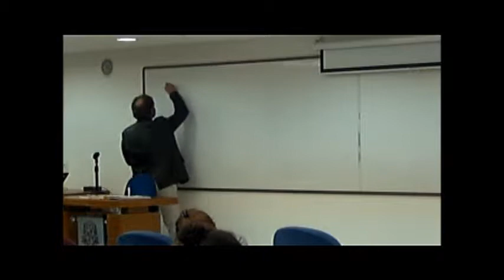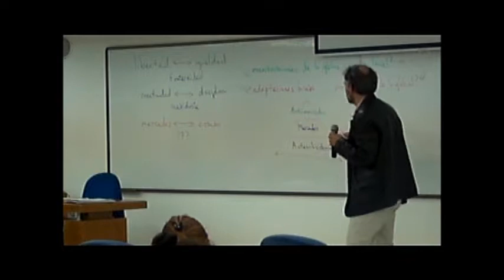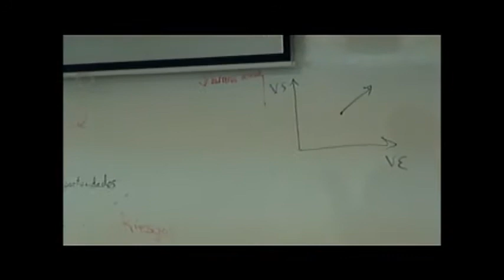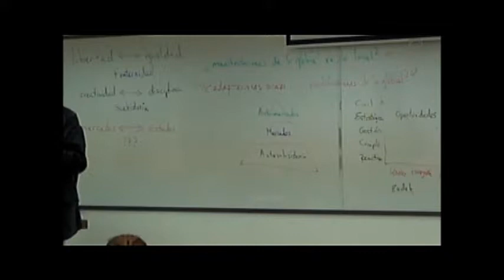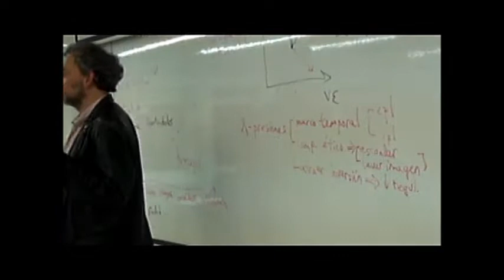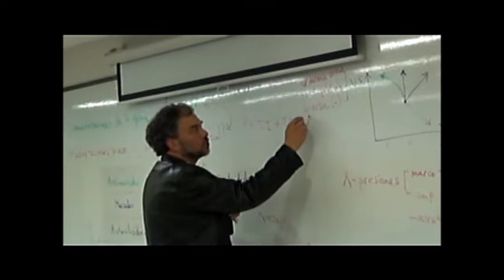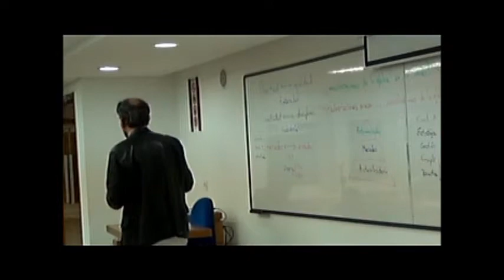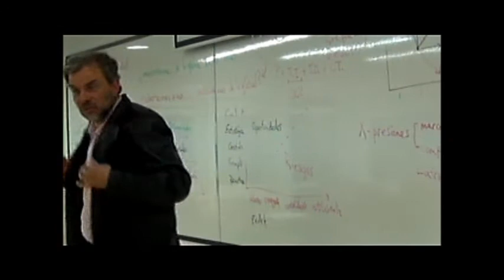Cátedra Fals Borda, Roberto Gutiérrez, 23 de abril de 2013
SOCIOLOGÍA PÚBLICA EN LA RELACIÓN EMPRESA-SOCIEDAD. "Opciones empresariales para un capitalismo menos salvaje". Invitado: Roberto Gutierrez (Universidad de los Andes).